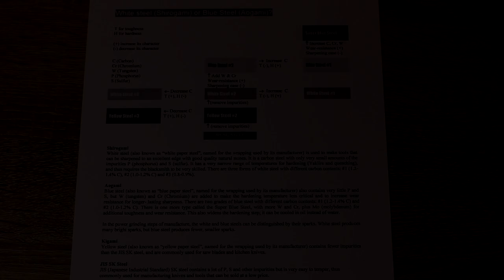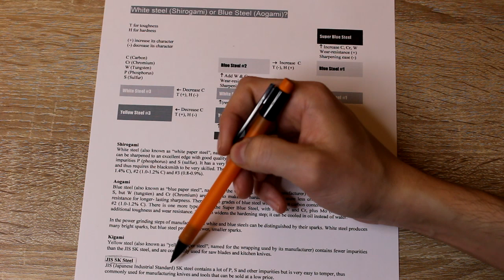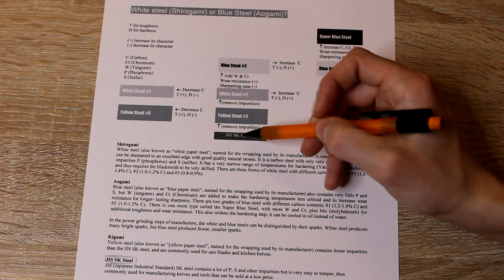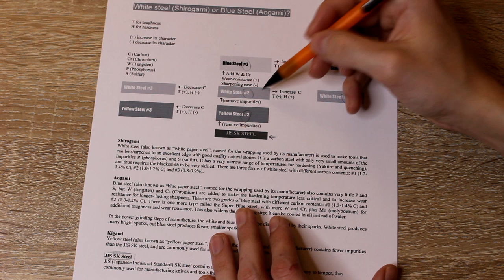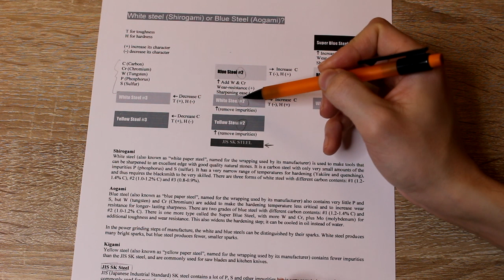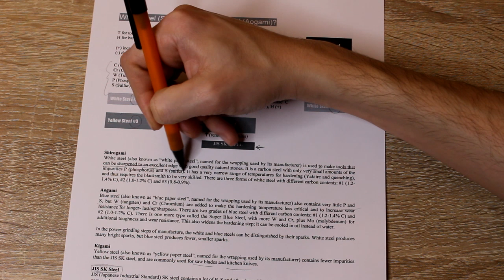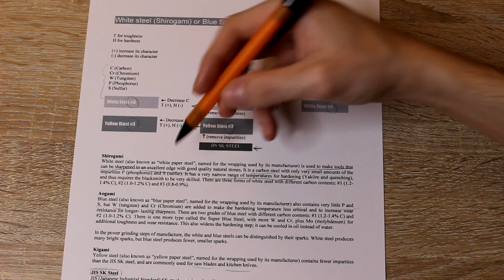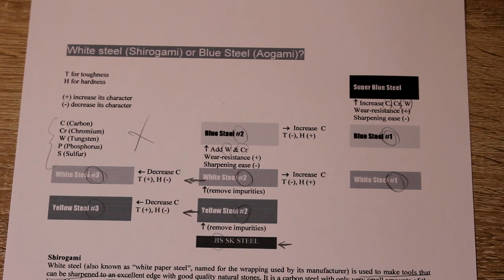Diferencias entre aceros japoneses para cuchillos de cocina (aogami, shirogami y kigami)